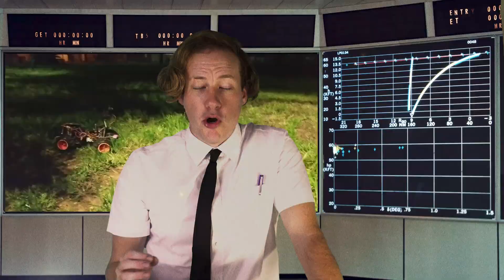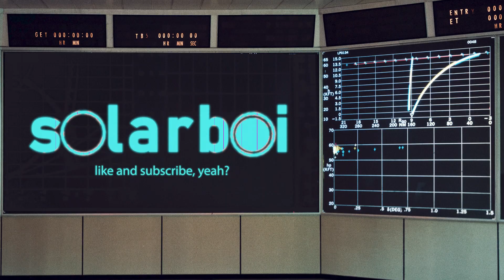SOLARBOI, The Solar Rover For Earth! - Son of TKIRV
With development stretching all the way back to 2016, SOLARBOI is finally out and about, roaming the streets of Australia. Fitted with a solar panel and a 4G data connection, it can lie in wait, charging its batteries, before cruising the suburbs at night.

This video serves as a break down on how the rover works, as well as a drinking game!
TK claps hands together: 1 sip
TK says "Regardless": Take a shot
TK swears: Finish your drink

P.S. if you know of a good 5G USB modem, let me know!